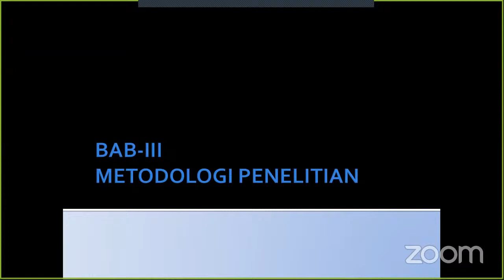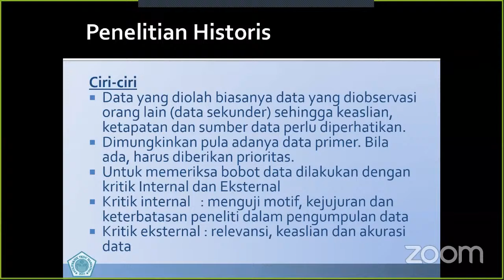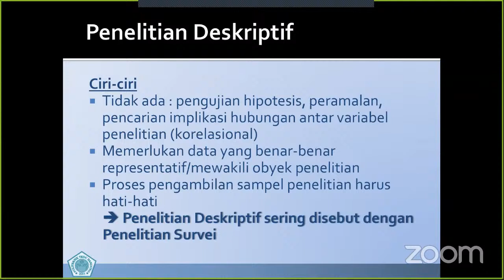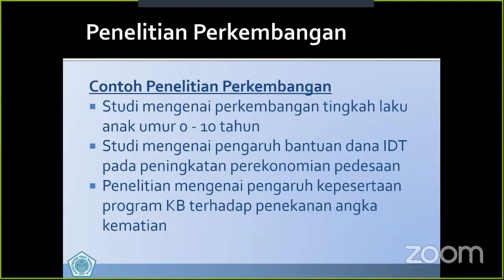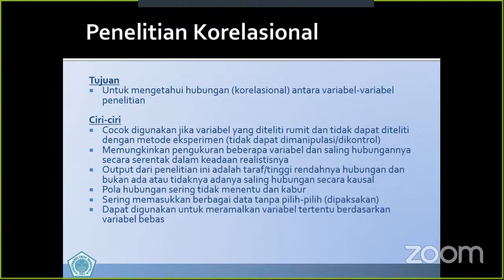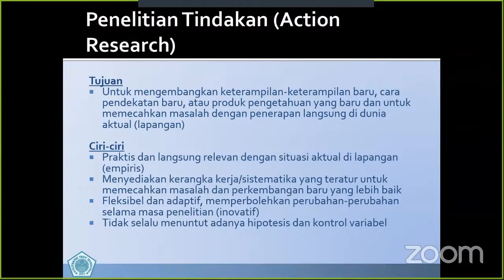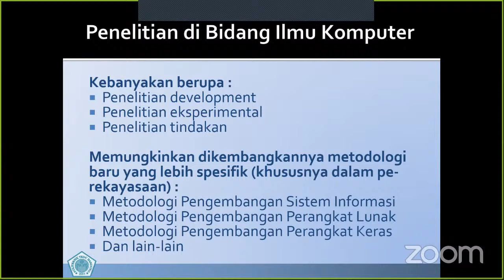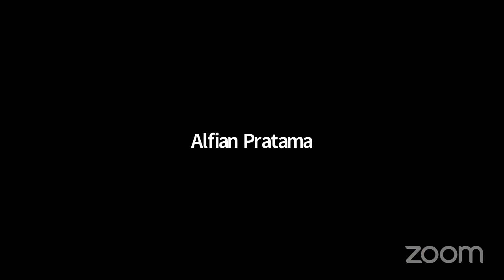Metlit-K3: Metodologi Penelitian